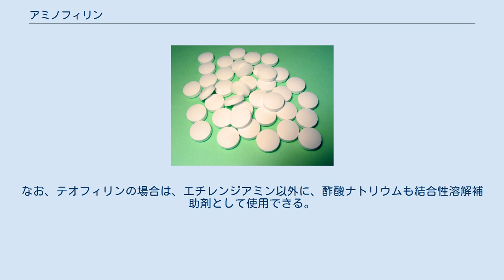アミノフィリン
アミノフィリン（Aminophylline）とは、キサンチン誘導体のアルカロイドの1つであるテオフィリンに、1⁄2当量のエチレンジアミンを加えて、水溶性を高めた薬剤である。
 アミノフィリンは、強心作用、利尿作用、気管支平滑筋弛緩作用などを有する。
ただし、この生理作用の本体は、テオフィリンによる。
テオフィリンは血液脳関門も突破するため、末梢だけでなく中枢神経系にも作用する。
 ホスホジエステラーゼの阻害薬であり、細胞内でのcAMPを増加させる。
また、アデノシン受容体をブロックする。
これらの作用によって、気管支平滑筋を弛緩させる。
さらに、中枢神経系を興奮る作用も有し、呼吸興奮作用も有する。
 経口薬では、気管支喘息、喘息性（様）気管支炎、閉塞性肺疾患（肺気腫、慢性気管支炎など）における呼吸困難、肺性心、鬱血性心不全、心臓喘息（発作予防）が承認されている。
 注射薬では他に、肺水腫、心臓喘息（発作治療）、チェーン・ストークス呼吸、狭心症（発作予防）、脳卒中発作急性期、早産や未熟児の原発性無呼吸 が加わる。
 注射薬はアナフィラキシーの治療にも用い得る。
外用薬として使用すると、局所の体脂肪を減少させるとの研究がある。
心停止への応用が検討された事もあるが、有効性を示せなかった。
 重大な副作用には、 が挙げられている。
 なお、アミノフィリンの薬効本体であるテオフィリンは、血中濃度8〜20 (µg/mL)が治療域であり、それを超えると中毒症状が発生する。
典型的には悪心・嘔吐等の消化器症状や心拍数増加（100〜120/分）に始まり、呼吸促進、不整脈、痙攣・中枢症状へと進む。
 錠剤を服用してから最高血中濃度に達するまでの時間（Tmax）は平均1.43時間、血中半減期（T1/2）は9.61時間前後である。
 アミノフィリンの注射剤は、テオフィリンに結合性溶解補助剤として、エチレンジアミンを添加して可溶化した製剤である。
エチレンジアミンは、テオフィリンと複合体を形成して、溶解度の高い状態になる。
なお、テオフィリンの場合は、エチレンジアミン以外に、酢酸ナトリウムも結合性溶解補助剤として使用できる。